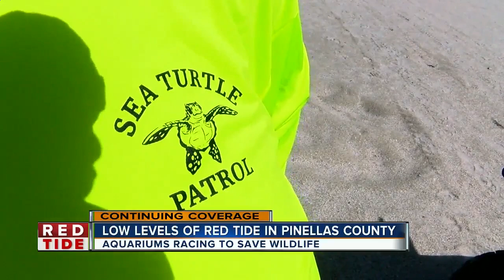Sea turtles and dolphins impacted by red tide in Manatee County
Red tide continues to impact beaches along Sarasota and Manatee counties. The largest fish kill in Manatee County appears to be in the Bradenton Beach area. Mote Marine reports at least four dead dolphins with red tide symptoms. Scientists are doing necropsies on the dolphins Wednesday afternoon.